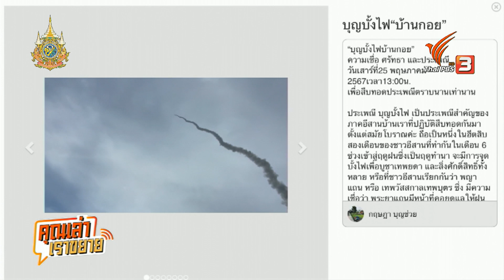คุณเล่า เราขยาย: Csite บุญบั้งไฟบ้านกอย ข่าว 2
คุณเล่าเราขยาย จาก Fashion เรามาต่อที่ Festival นักข่าวพลเมือง คุณครูกฤษฎา บุญช่วย รายงานจากโรงเรียนบ้านกอย ต.ดู่ อ.ราษีไศล จ.ศรีสะเกษ เป็นภาพความร่วมมือระหว่างคุณครู นักเรียนและปราชญ์ชุมชนในงานประเพณีบุญบั้งไฟ ภาพความร่วมมือช่วยกันคนละไม้คนละมือ “เอ้บั้งไฟ” หรือ “ตกแต่งบั้งไฟ” และตกแต่งขบวนรถแห่ให้สวยงาม ของน้อง ๆ โรงเรียนบ้านกอยร่วมกับคุณครูภูมิปัญญา ช่างแกะสลักบั้งไฟลวดลายโบราณของชุมชน เป็นอีกกิจกรรมที่สร้างกระบวนการเรียนรู้อย่างมีส่วนร่วมให้เยาวชนได้เข้าใจวิถีวัฒนธรรมของชาวอีสานร่วมกับคนในชุมชน